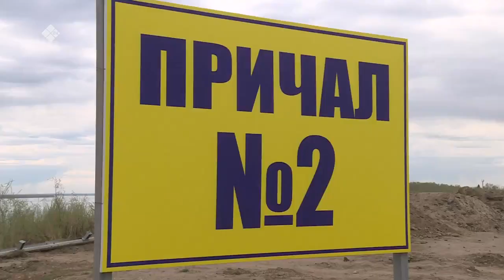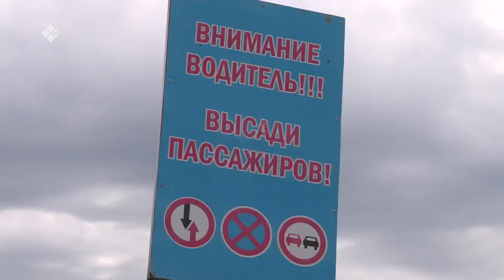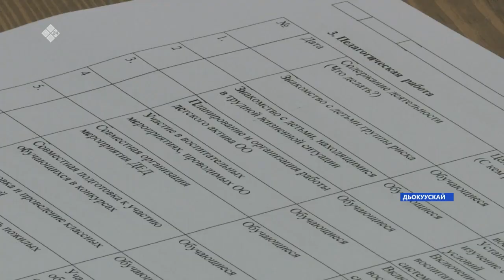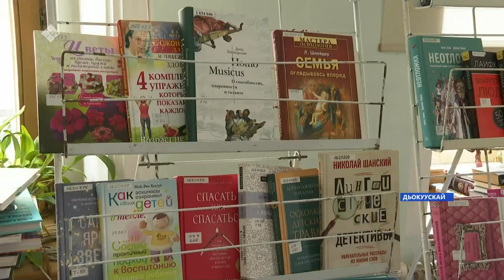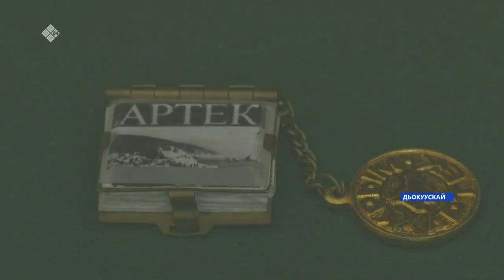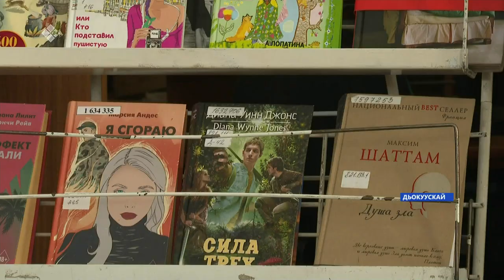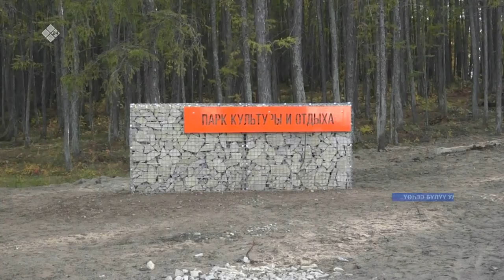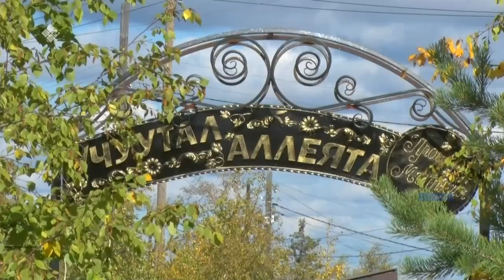«Саха сирэ» информационнай биэрии. Балаҕан ыйын 13 күнэ 13:30ч